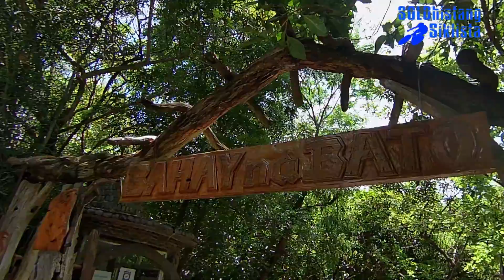La Union Tour 2022 ft D`Gala`Squad Day 1(part 2)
eto na yung part 2 ng aming La Union Tour day 1
nuod na at panuodin kung gaano kaganda sa La Union.

THANK YOU FOR ALL YOUR SUPPORT MGA LODI!
INGAT LAGI SA MGA RIDES!!!